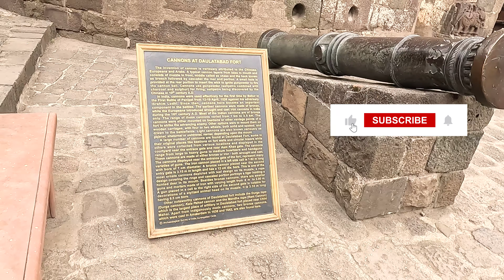Uncover the Thrilling Secrets of Daulatabad Fort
Thrilling Journey through Daulatabad Fort in Aurangabad
Today, we're taking you on a virtual journey to explore the magnificent Daulatabad Fort in Aurangabad. 🏰✨

📍 Location: Aurangabad, Maharashtra, India
📅 Built: 14th century
🏞️ Overview:
Prepare to be amazed as we delve into the rich history and architectural marvels of Daulatabad Fort. Perched atop a rocky hill, this fort stands as a testament to the glorious past of India. Originally known as Devagiri Fort, it was renamed by the Mughal Emperor Aurangzeb, who admired its grandeur.

🏰 Key Features:

Impenetrable Defense: Discover the strategic brilliance behind the complex defense systems of the fort, designed to thwart invaders. The formidable walls, intricate gates, and unique rock-cut passages are awe-inspiring engineering feats.

Chand Minar: Uncover the captivating 30-meter high Chand Minar, a striking victory tower built with intricate Persian and Indian architectural elements. Its exquisite design and history make it a must-see attraction within the fort.

Ancient Architecture: Marvel at the blend of Islamic and Hindu architectural styles that adorn the fort's structures. The stunning Jami Masjid and royal palaces reflect the artistic prowess of the bygone era.

Bhulbhulaiya: Get ready for an adventure in the labyrinthine pathways known as Bhulbhulaiya. Navigating through these bewildering passages was a challenge for intruders and an intriguing pastime for the royals.

Panoramic Views: Experience breathtaking panoramic views of the surrounding landscape from the fort's vantage points. The elevated position offers a glimpse into the historical significance of the region.

Looking to plan your visit or explore from the comfort of your home? Our video covers all facets of Daulatabad Fort, ensuring you won't miss a single detail. From its history to architectural wonders, we've got you covered.

If you're looking for a thrilling journey, then be sure to check out Daulatabad Fort in Aurangabad, Maharashtra. This UNESCO World Heritage Site is full of history and beauty, and it's a great place to visit if you're in the area!

In this video, we'll show you around the impressive Daulatabad Fort, and we'll give you a taste of what to expect on your journey through this historical site. From awe-inspiring architecture to fascinating history, Daulatabad Fort is a must-visit for any traveler!

Let's embark on this captivating journey to Daulatabad Fort together! 📽️🗺️